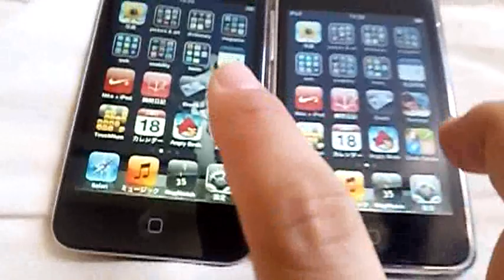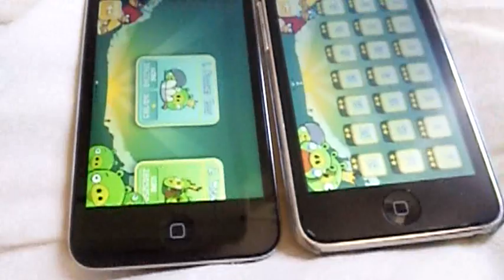iPodtouch第2世代と第4世代の差。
来ました、最新iPod touch。
自分としては初となる、
A4プロセッサ搭載のマシンの実力は、
容易に実感できました。
第2世代では重くてもたついていた｢ANGRY BIRDS｣というアプリも、
第4世代ではあっという間。
第4世代は一度起動すると、
一定期間、LOADINGを省略してくれるようです。
本体メモリの関係？

ほかのアプリにおいても同様の結果でした。
満足♪